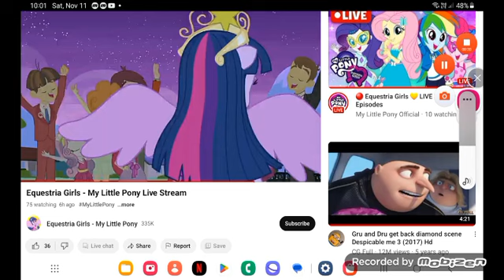January 15, 2024